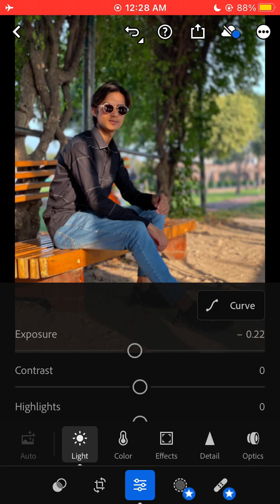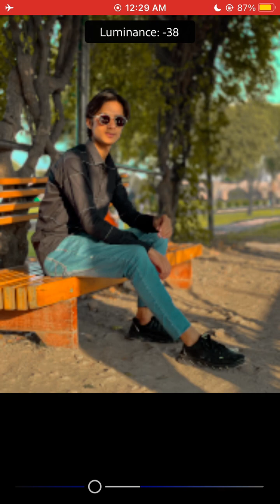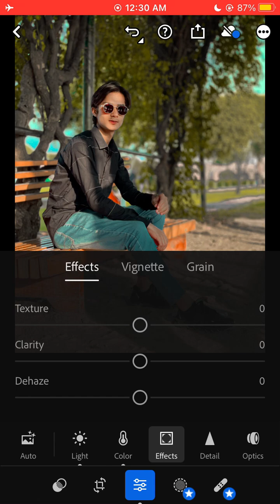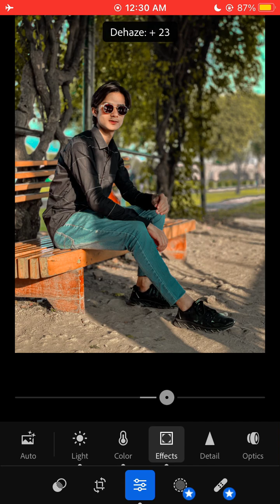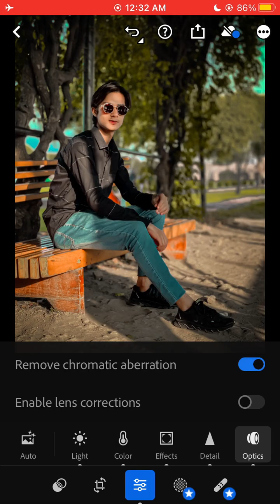How To Edit Photo In Lightroom || Free Lightroom Photo Editing || (Part 4) || Moeez Editing Zone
Hi Guys !
In this video, I will show you how to Edit Blackish Tone Filters using in Lightroom mobile.

Lightroom Photo Editing || How To Edit Photo In Lightroom || Part 4 || Moeez Editing Zone